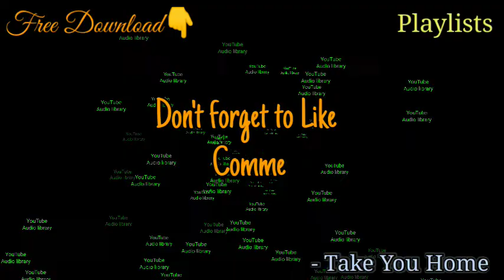Take You Home|No Copyright Music|YouTube Audio Library#nocopyrightmusic#youtubeaudiolibrary#audio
Take You to Home|No Copyright Music|YouTube Audio Library#nocopyrightmusic#youtubeaudiolibrary#audiolibrary